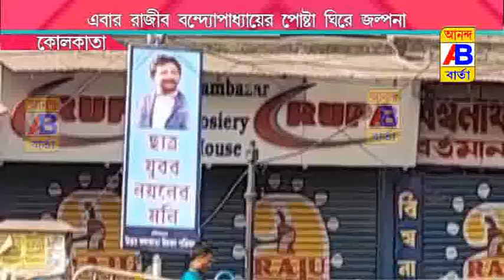শুভেন্দু অধিকারীর পর এবার রাজীব বন্দ্যোপাধ্যায় এর পোস্টার ঘিরে চাঞ্চল্য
After Shuvendu Adhikari, Rajiv Banerjee's poster was surrounded